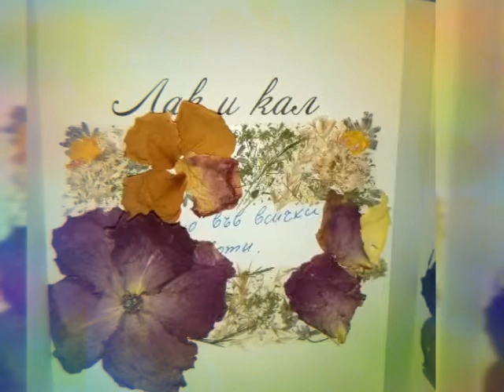Unique gifts Mimi